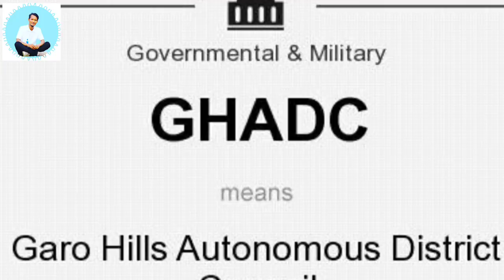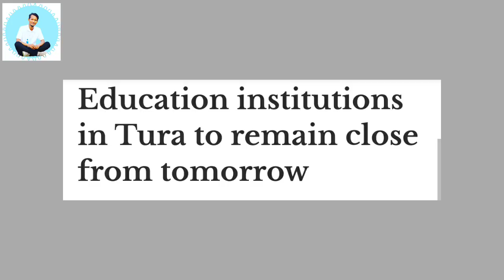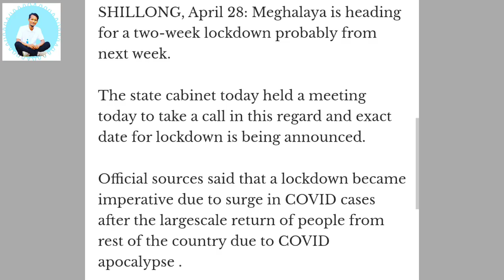28.April.2021: Megh. LOCKDOWN Again, Assam Policerang Megh.ni Nokrangko Pee gala, Tura Schools off.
HelloTV425